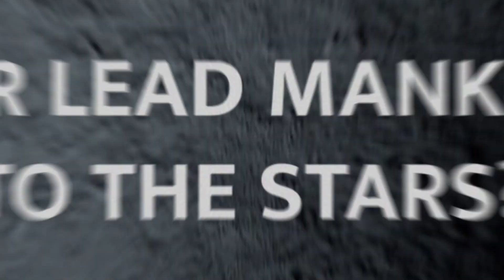Realpolitiks 3: Earth and Beyond - Announcement trailer (Steam)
General information:
🎮 Developer: Jujubee
🎮 Publisher: Fulqrum Publishing

Also planned to:
- PC - GOG
- PC - Epic Games Store